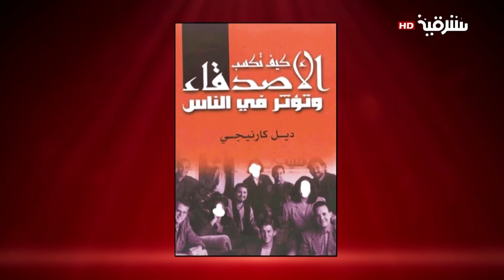مدربة تنمية بشرية رياحين الشيخ عيسى | أطراف الحديث